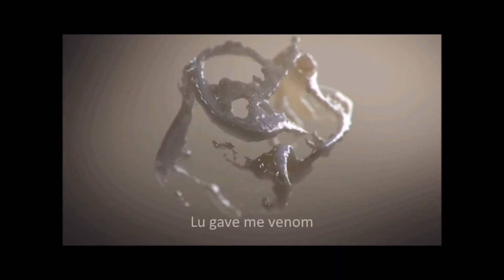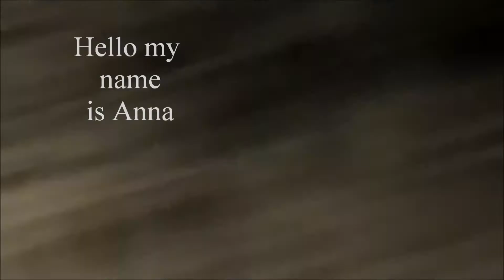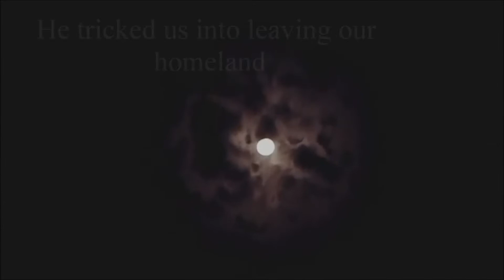Fall Out Boy - The Phoenix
All rights remain with the original artists!